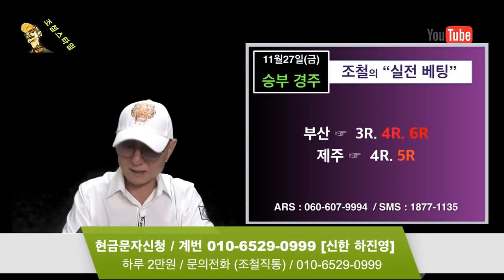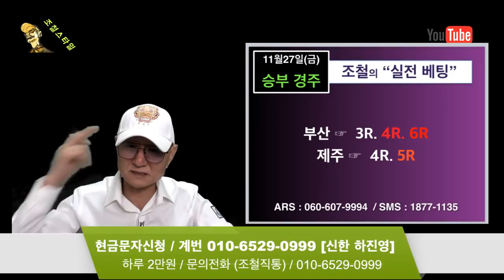조철스타일 경마/ [11/27/금요] 실전베팅 / 징검다리 UCC